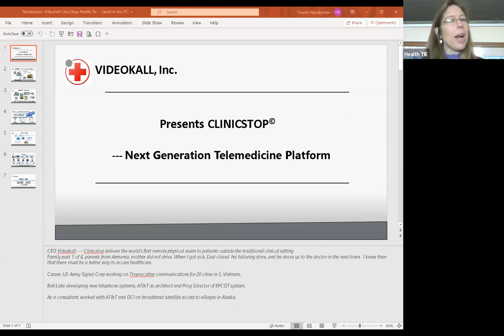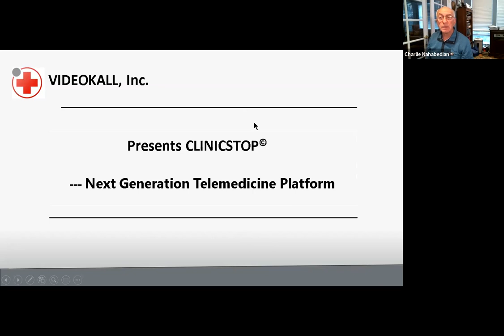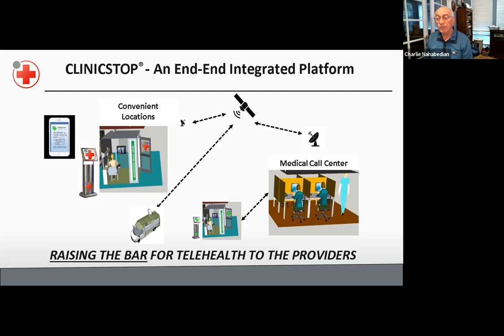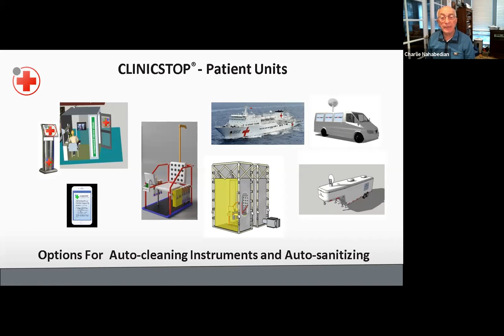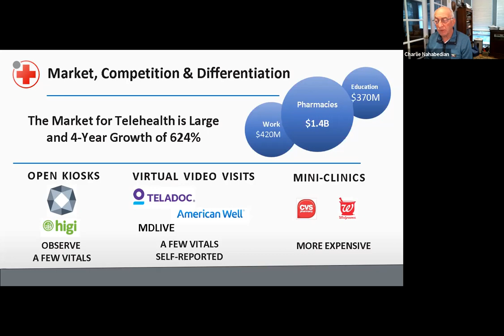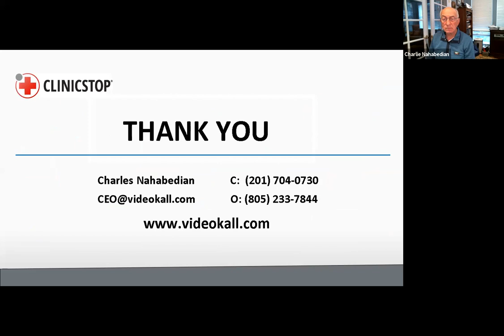Health TIE Open Innovation - ClinicStop (April 9, 2020)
ClinicStop CEO Charles Nahabedian provides an introduction to his unmanned micro clinic and telemedicine platform.